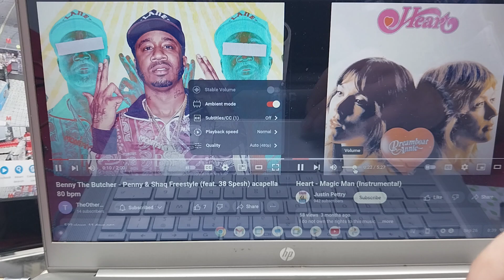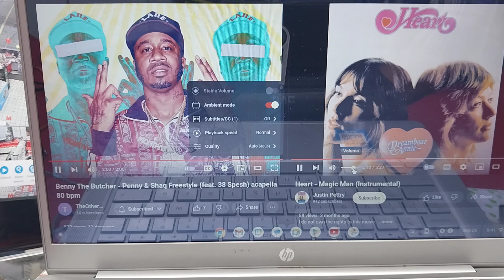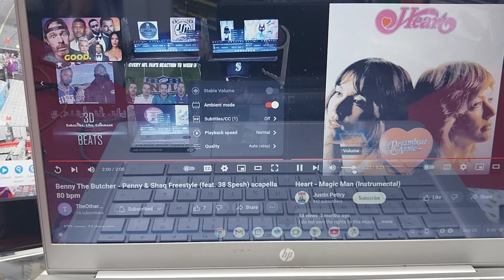Benny the Butcher, 38Spesh & Heart ~ Penny×Shaq/magic man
2/5